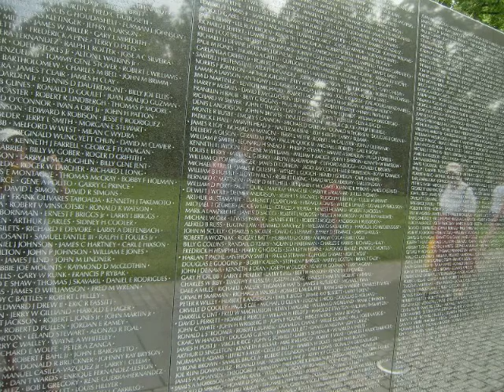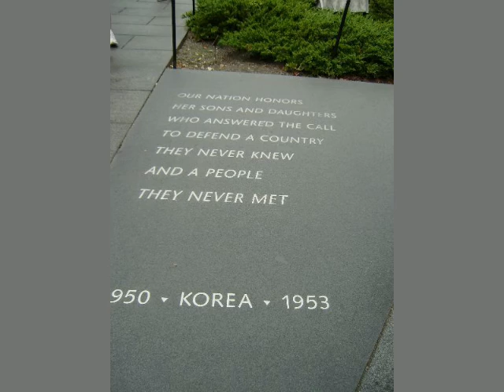2011 (août) Washington Diaporama "Mémoriaux des guerres"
À l'extrémité ouest du "National Mail", à partir du "Washington Monument", les "Constitution Gardens"
Tout autour de ces jardins, les grands Mémoriaux des guerres
Diaporama (grand format avec accompagnement musical) des "Mémoriaux des guerres", extrait de mon blog de voyages (C. Delarras).